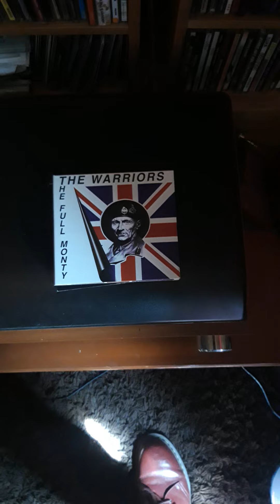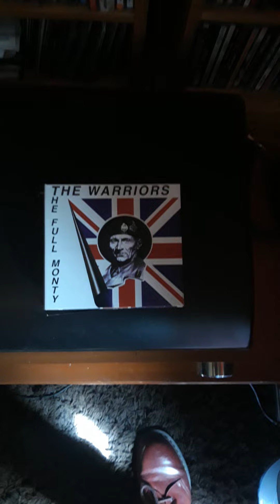Dancing with Douglas Bader. The Warriors Oi! Punk Skinheads outtakes